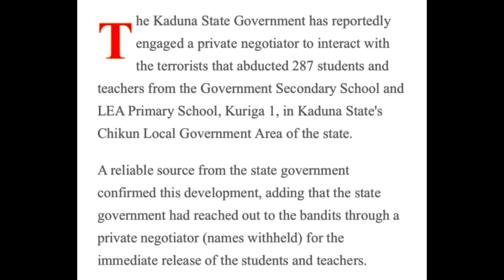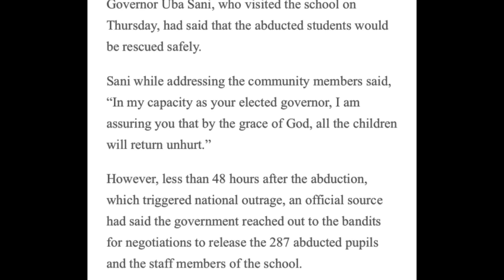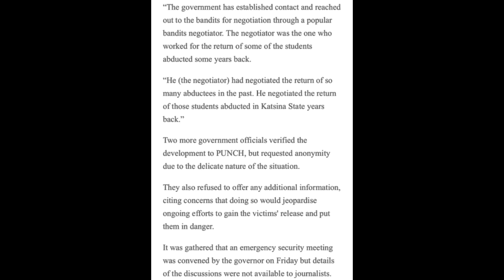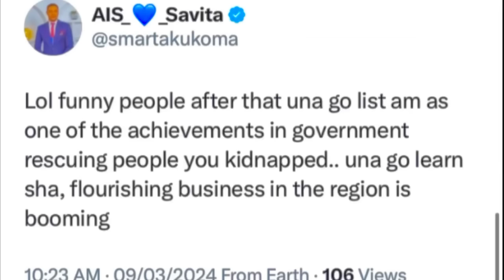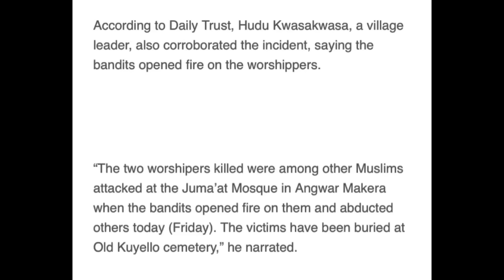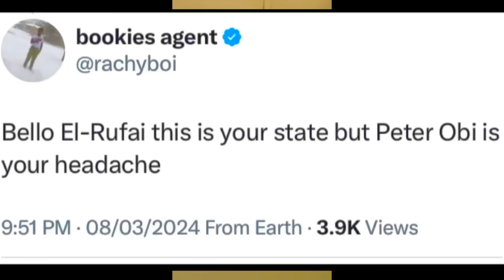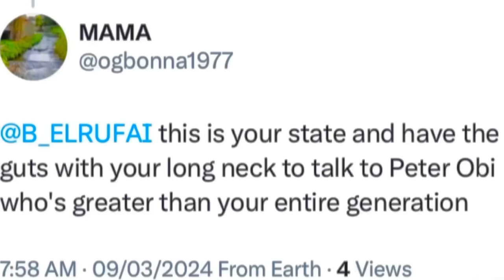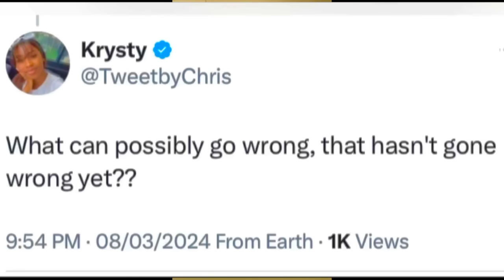HEAVY TENSION As Gunmen Attack MOSQUE, K!ll Muslims: APC Governor Give Up On TINUBU, BEG KIDNNAPPERS